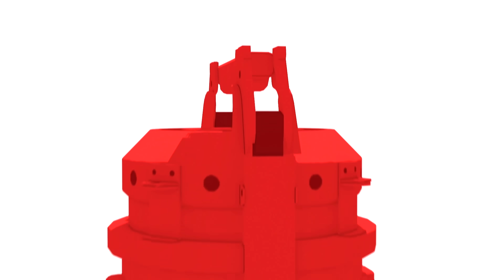Marvel's Spider-Man: Miles Morales - O Primeiro passo da nova geração - Análise / Review - VOXEL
Faaala galera! Chegando aqui hoje com a nossa primeira análise de game realizada em um PlayStation 5! É isso aí, este é o primeiro jogo da nova geração que fazemos a análise aqui no Voxel.

Esperamos que curtam! Deixem aquele like e se tiverem dúvidas é só perguntar!!

Querem conferir alguns precinhos bacanas do game? Veja os links:
Jogo Marvel's Spider-Man: Miles Morales - PlayStation 4
Jogo Marvel's Spider Man: Miles Morales - PlayStation 5
Jogo Marvel's Spider Man: Miles Morales - Edição Ultimate - PlayStation 5
CRÉDITOS
Texto e Apresentação: Ruan Segretti
Edição de vídeo: Rafael Nogoceke
Motion Graphics: Gustavo Silva
Arte da thumbnail: Carolina Perazzoli

#[Tipo: Análise]